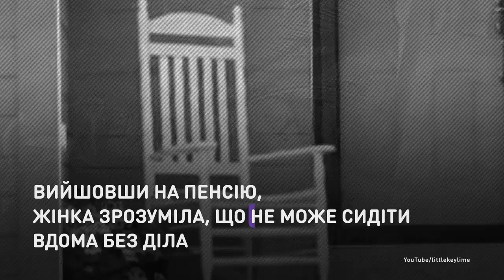Дрессировщица нейросетей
Пенсионерка, которая стала крутым айтишником.
Татьяна Станиславовна — врач высшей категории. Выйдя на пенсию, женщина поняла, что не может сидеть дома без дела. И сегодня она вместо носков плетет нейросети в украинском стартапе. Татьяна помогает создавать гаджеты для общения с домашними любимцами.

Пенсіонерка, яка стала крутим айтішником.
Тетяна Станіславівна — лікар вищої категорії. Вийшовши на пенсію, жінка зрозуміла, що не може сидіти вдома без діла. І сьогодні вона замість шкарпеток плете нейромережі в українському стартапі. Тетяна допомагає створювати ґаджети для спілкування з домашніми улюбленцями.